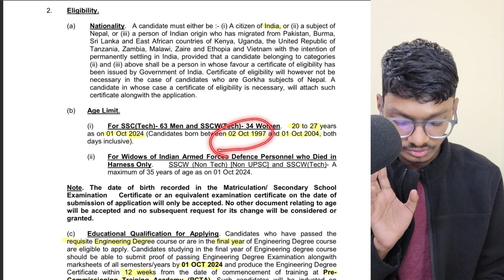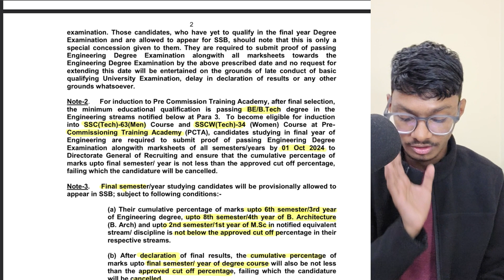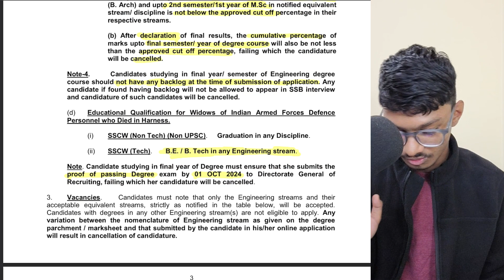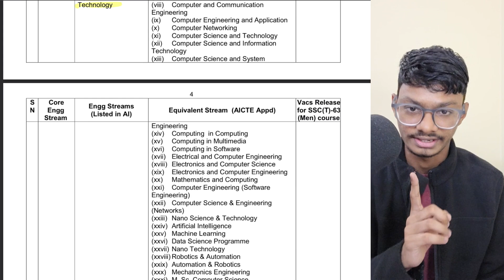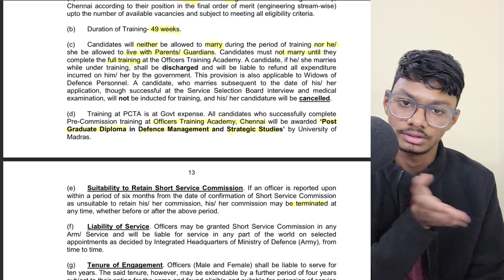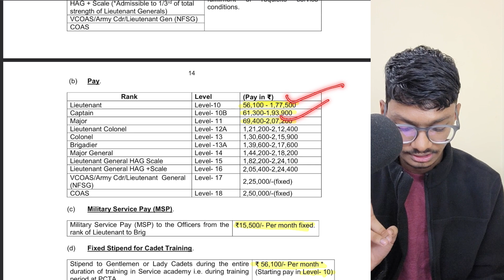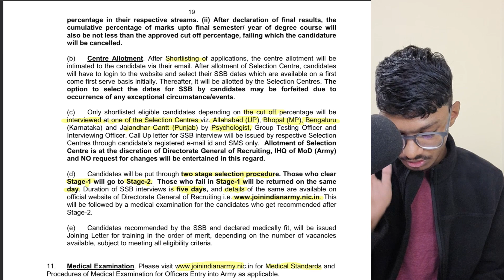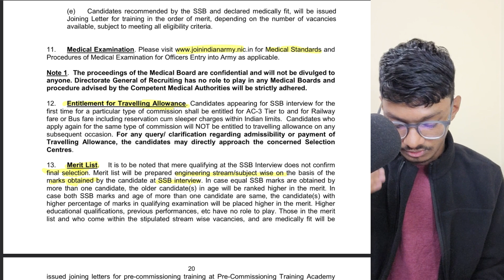Indian Army Technical Recruitment | Detailed Notification Out | Without GATE | Salary, Allowance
Explore the details of the Indian Army Technical Recruitment 2024 for Several Technical Post with the latest notification, including exam date. Stay informed about the application process and requirements to enhance your preparation for this prestigious opportunity in the field of science.

1) Comprehensive Courses
2) Lecture Notes
3) Assignments